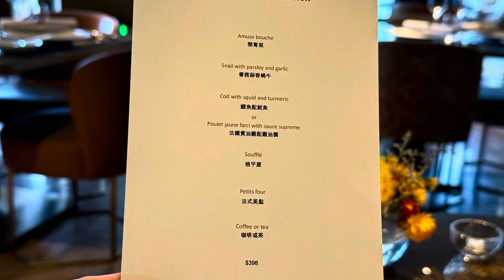Great Value ~ USD70 lunch set per person. 2024 Restaurant Week @ ÉPURE Hong Kong. One Michelin Star.